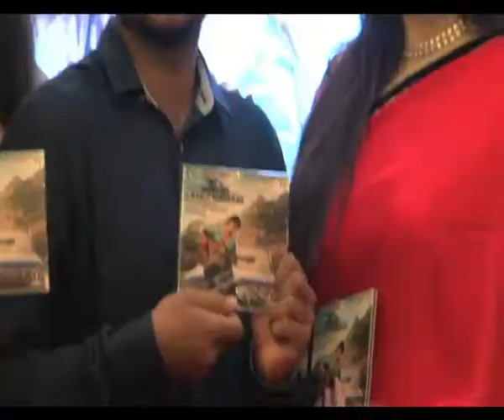Music launch of ‘Trip To Bhangarh’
The music of upcoming horror film 'Trip To Bhangarh' was launched in Mumbai, Tuesday, along with the cast and crew of the team. At the music launch, the cast of the film even performed one of the crucial scenes of the film. Watch here.